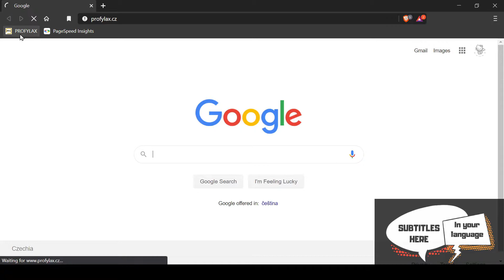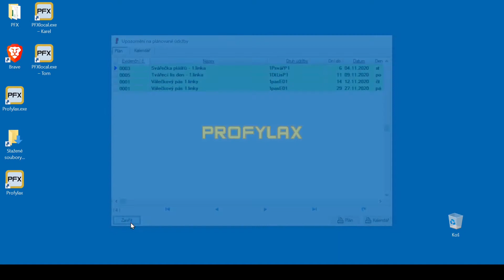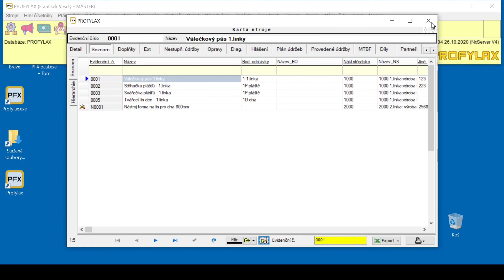#3 DEMO a START verze - Jak nainstalovat? | PROFYLAX 2.0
💡 Ve videu je postup jak stáhnout a nainstalovat DEMO verzi Profylaxu 2.0 a jak získat START verzi, kde si můžete vytvořit až 5 vlastních strojů.

▶️ Jednotlivé části videa:

00:15 Instalace DEMO verze Profylax 2.0
01:58 Jak získat START verzi Profylaxu?

©️ Vytvořeno v Profylaxu 2.0 verze 20.04

❤️ PROFYLAX je originální český software.

Je to výkonný systém typu CMMS (computerized maintenance management systems) / EAM (enterprise asset management), s implementovanými moduly jako jsou SKLAD, ZAKÁZKY, OBJEDNÁVKY, DIAGNOSTIKA a další. Je určen mj. pro podniky, které potřebují plánovat a řídit údržbu strojů i ostatních údržbových jednotek. Profylax je ryze český produkt, na trhu od roku 2004. Vývoj Profylaxu je nepřetržitý, tzn. neustále se snažíme reagovat na požadavky našich zákazníků a tím jsme se stali významným konkurentem podstatně dražších zahraničních systémů údržby, o čemž svědčí více než 300 instalací nejen v ČR a SR.

Co Profylax mimo jiné umožňuje?

1) Získat kompletní přehled o položkách údržby
2) Plánovat automaticky jednotlivé druhy údržby s možností přeplánování
3) Získat kompletní přehled o provedených údržbách a nákladech na ně
4) Řízení a plánování údržby dle předchozích statistik
5) Tisk plánu, pracovních příkazů a desítky dalších tisků
6) A mnoho dalších funkčností